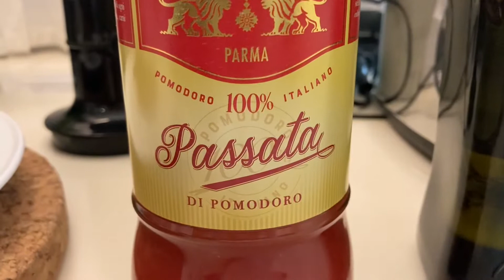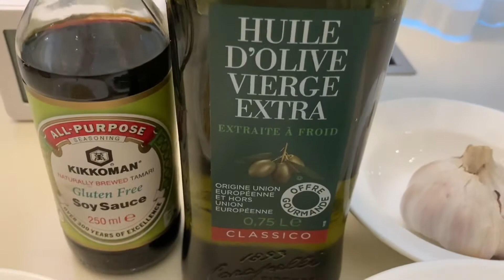Olive & capers pasta sauce and Sage & pine seeds pasta sauce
The video is about 2 types of easy pasta sauce